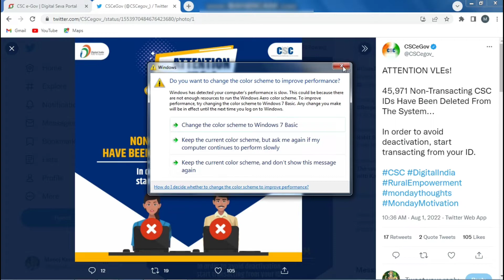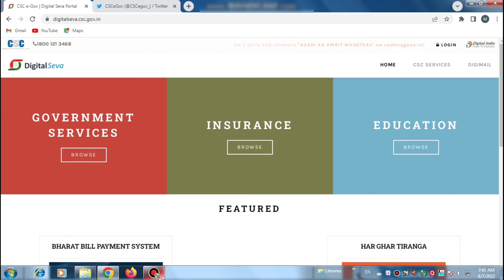CSC update | 45 हज़ार से ज़्यादा CSC ID हुवा Delete - ए गलती मत करना नहीं होगा I'd बंद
About This Video :- is video me humne bataya hai kis tarah se csc ke taraf se kis tarah se police Verification formate ko download kar sakte hai so agar video acchi lagi to channel ko jarur subscribe kar de